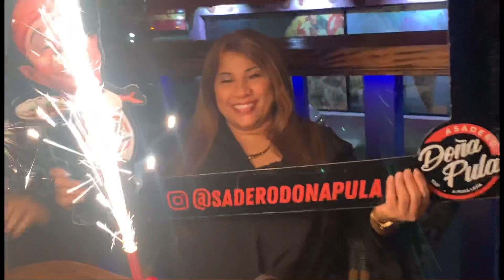FUI AL ASADERO DE DOÑA PULA Y ENCONTRÉ ESTO ? 😱😋 I went to Doña Pula's asadero and found this